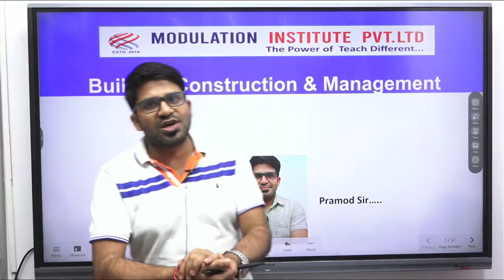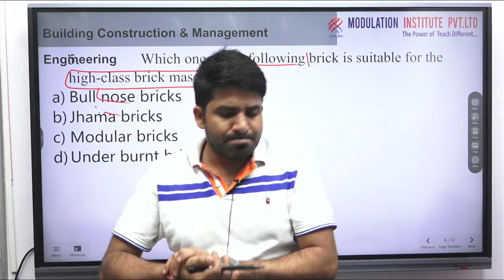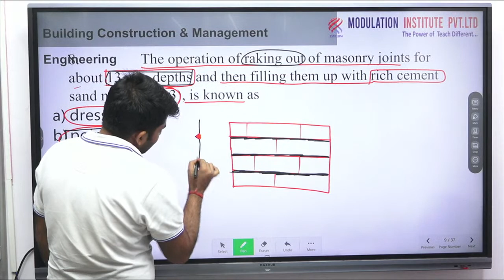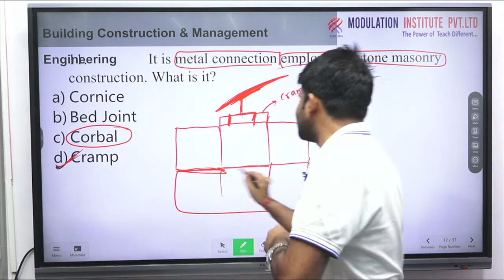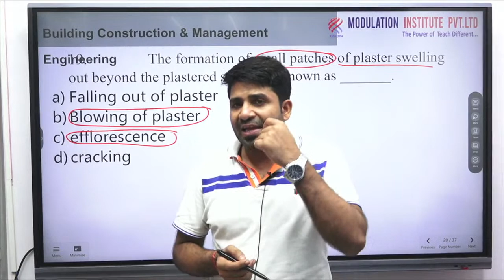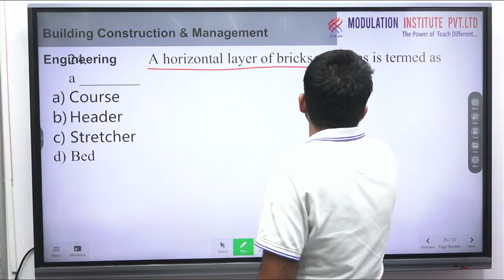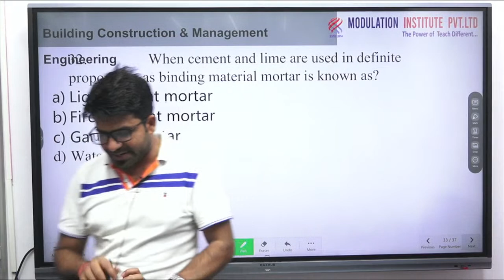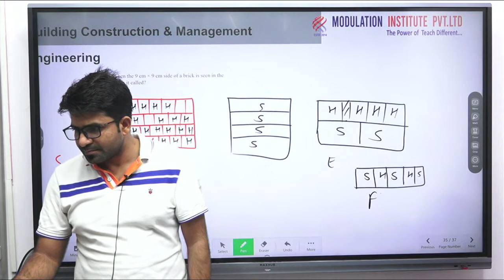Building Construction and Maintenance Engg. For SSC-JE 2022 | part 2 | RRB-JE and SSE 2022 | psu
Building Construction and Maintenance Engineering For SSC-JE 2022 | RRB-JE 2022 | RRB SSE 2022 | PSU | Modulation Institute

➡ Modulation Institute is one of the Best Online Coaching For Technical Education in India.  Modulation Deals in Different Sectors like :
1. SSC-JE Online Coaching.
2. AMIE Online Coaching.
3. State-JE online Coaching.
4. State PSC-AE Online Coaching:(BPSC-AE, UPPSC-AE, RPSC-AE,  JPSC-AE, MPPSC-AE, etc.)
5. METRO Online Coaching( DMRC, LMRC, NMRC, JMRC, etc.)
6. PSU'S Online Coaching ( BHEL, NTPC, BEL, RRB-JE/AE, GATE, IES, etc)

➡ Some Detail about all Courses:
1. SSC-JE/AE, State-JE/AE:

Above All Subject Demo lecture playlist available. Students can go through it and take a demo lecture if they are satisfied with the contact Modulation Institute Corporate office in New Delhi.

2. AMIE Section-A and B :
Demo Lecture:
In India, a very less number of coaching is available for AMIE because of the very difficult and Complex syllabus in AMIE.  But After Modulation Institute came into the market Students passing rate is an increase exponentially.
 Modulation has the best faculty team for AMIE,